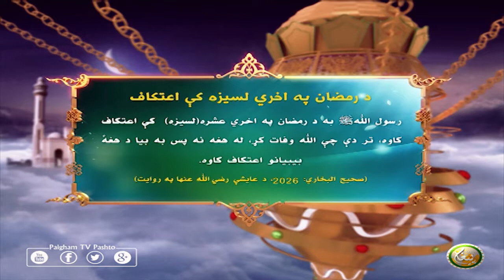د رمضان په اخري لسيزه كې اعتكاف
رسول اللهﷺ به د رمضان په اخري عشره(لسيزه)  كې اعتكاف كاوه، تر دې چې الله وفات كړ، له هغه نه پس به بيا د هغهٔ بيبيانو اعتكاف كاوه.
(صحيح البخاري: 2026، د عايشې رضي الله عنها په روايت)